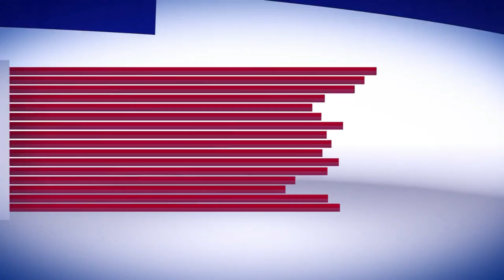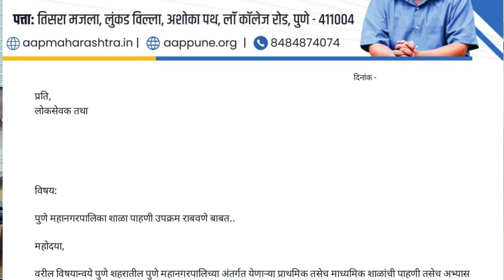शिक्षक भरती २०२२ मधील शिफारस प्राप्त उमेदवारांना, तातडीने नियुक्ती पत्र मिळावे | TV10 Pune